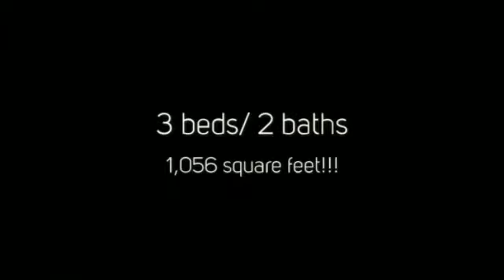17101 Lansmill Rd. South Chesterfield, VA 23834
Rent to own this fantastic home in Chesterfield, VA!!!  Give us a call anytime with questions or to set a showing!